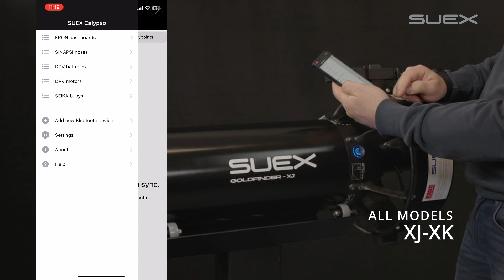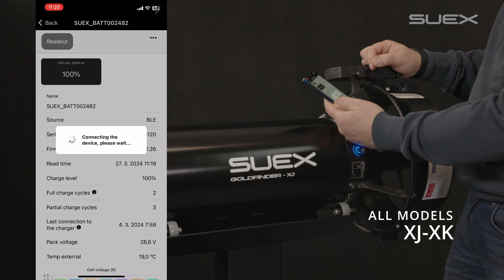SUEX XK CALYPSO APP - DPV CONNECT